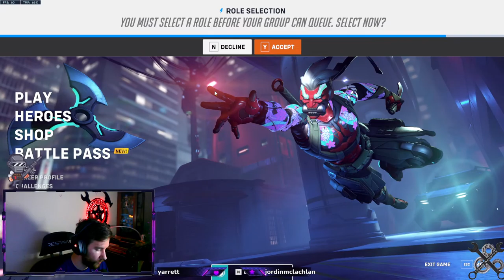OW2, Day 3, LET THE CLIMB CONTINUE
TheMechanicTTV is contributing to chaos!